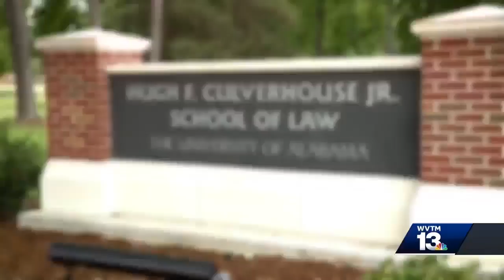University of Alabama students react to Culverhouse's call for boycott